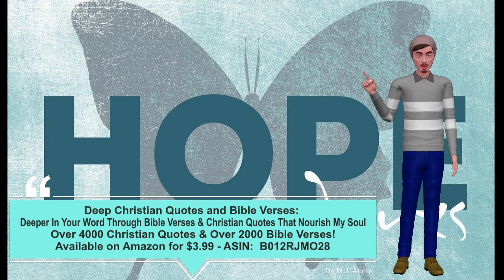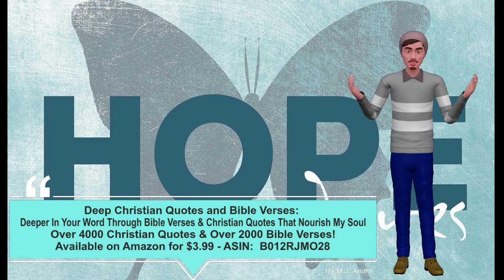Deep Christian Quotes and Bible Verses – Thomas à Kempis